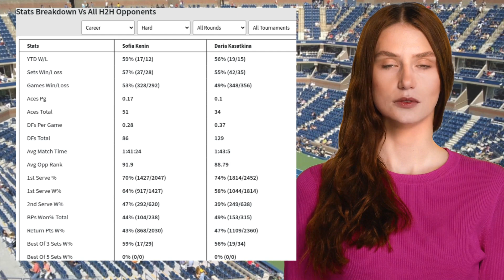KENIN VS KASATKINA PREDICTION H2H | TORAY PAN PACIFIC OPEN QUARTERFINALS TENNIS PREDICTIONS TODAY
Kenin VS Kasatkina  Prediction H2H at Toray Pan Pacific Open Quarterfinals